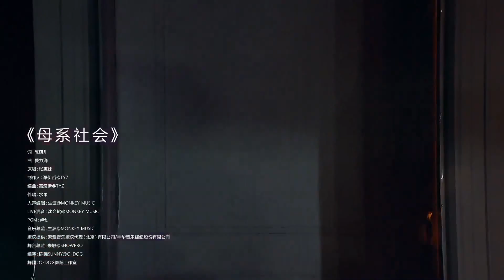TF Family SuXinhao 苏新皓 l Matrilineal society (母系社会)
Su Xinhao l 苏新皓
May Fan Meeting Live 2021
- Matrilineal society (母系社会)
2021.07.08